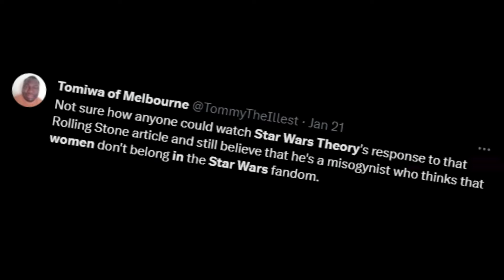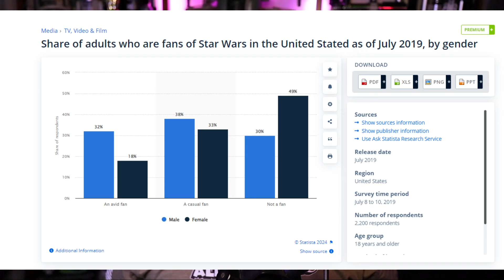Star Wars Was Never a Girl Brand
During an interview with Star Wars Theory, Sadia Khan stated that, "Star Wars is a boy thing let them have it" and was immediately hit by a massive wave of backlash from twitter hippos, major media outlets and tiktokers alike.  Feminists across the board stated, "They were tired of it all" and that "Star Wars is for everyone!"

Multiple articles shouted from the rooftop that it was time for women to gather up in arms, nay in solidarity!  The misogyny has to stop!

But...let's find out who Star Wars was marketed to?